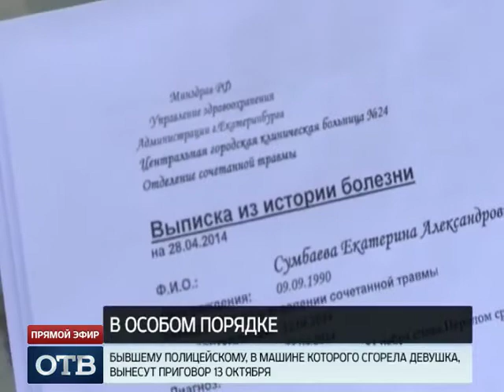Начался суд над полицейским, в машине которого сгорела девушка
Бывший полицейский, в машине которого сгорела девушка, предстал перед судом. Страшное ДТП произошло в апреле, тогда, полагает следствие, пьяный Шемякин не справился с управлением и врезался в «Мерседес».